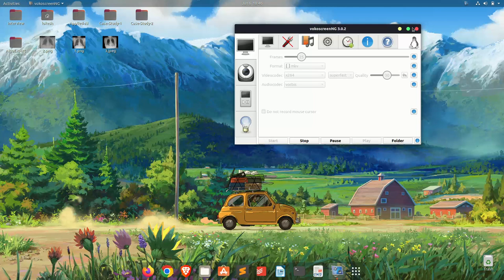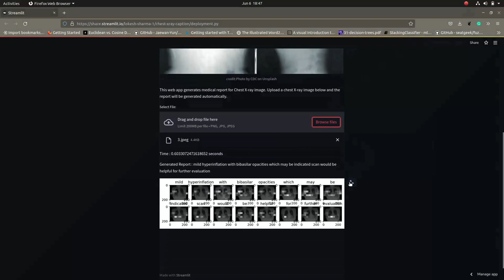Chest X ray medical report generation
This is a video demonstration of the chest X-ray medical report generation web app.